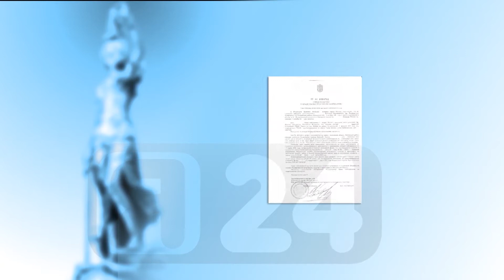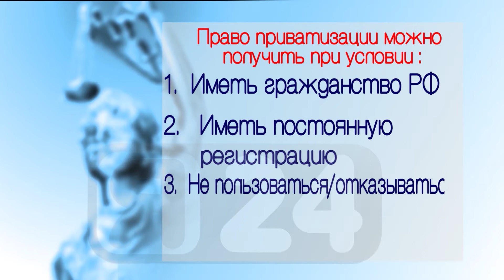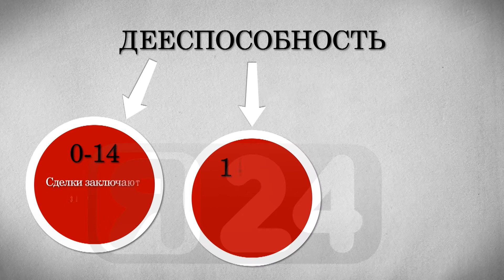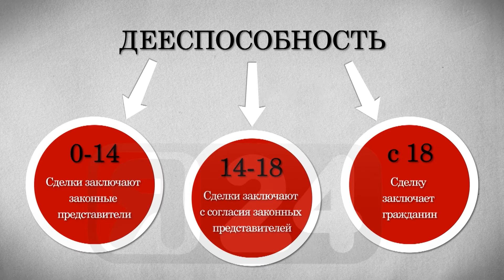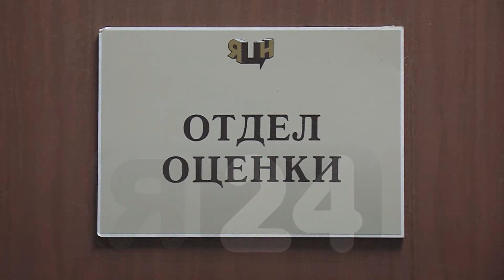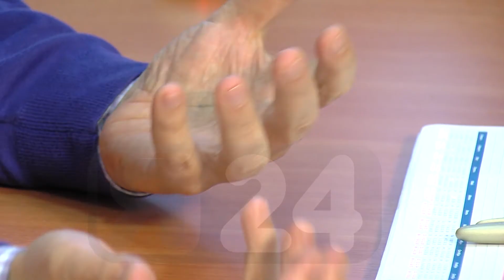Юридический ликбез №15 [18.11.13]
Программа о том, как решать свои проблемы, оставаясь в рамках закона! Тема: Самые популярные виды сделок с недвижимостью!  Ведущая: Ева Геворгян! Макияж: Анна Морева.